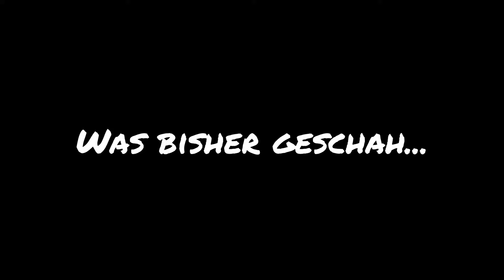Let's Play Dragon Age Origins | [Blind/Deutsch] | #22 Vom Erbauer gesegnet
Hallo und herzlich Willkommen zu Let's Play Dragon Age Origins, dem ersten seiner Art! Lasst uns ein paar Drachen töten! :D

Die Schöpfer von Mass Effect und Baldur’s Gate präsentieren das Dark Fantasy Epos Dragon Age: Origins. Als letzter Grauer Wächter metzelst du dich durch Horden von Abkömmlingen der dunklen Brut- einer durch die Verderbnis hervorgerufenen Pest, die das Königreich Ferelden zu überrennen droht. Begleitet von treuen Kameraden, die dir am Wegesrand zugelaufen kommen, versuchst du das zerrüttete Land unter den Grauen Wächtern im Kampf gegen den Erzdämon, dem Anführer der dunklen Brut, zu vereinen und damit die Bürger Thedas zu retten. Also ein normaler Dienstagnachmittag eben.

► Unklar ob aktiviert oder nicht

►Musik by: Audiomachine - Legends Of Destiny